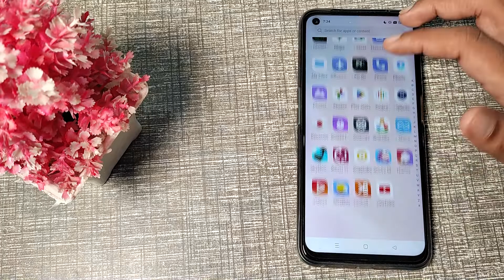How to use camera portrait mode in REALME NARZO 50 PRO 5G, camera mobile setting